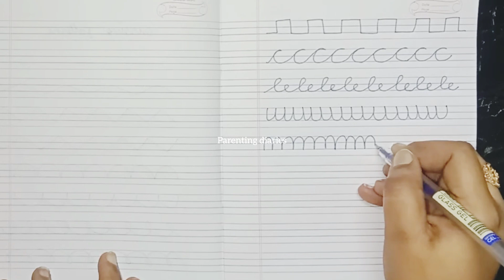Cursive patterns || kids handwriting practice|| toddler writing